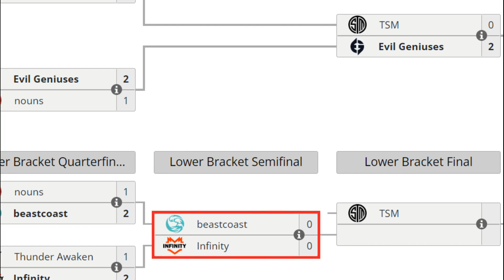BEASTCOAST VS INFINITY BO3[GAME 1]ELIMINACIÓN K1 HECTOR VS PARKER -BTS PRO SERIES 13:AMERICAS-DOTA 2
🚨 [BEASTCOAST]
✅ Chaos Knight
✅ Kunkka - Darkmago
✅ Pangolier - Sacred
✅ Earth Shaker - Gojira ( Scofield )
✅ Crystal Maiden - Stinger

🚨 [INFINITY ]
☑️ Morphling
☑️ Queen Of Pain - Leostyle
☑️ Doom - Frank
☑️ Earth Spirit - Genek
☑️ Disruptor - Prada